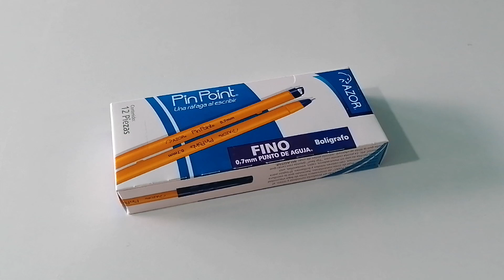Bolígrafo AZOR Pin Point punto fino